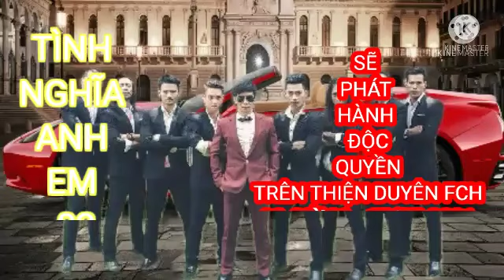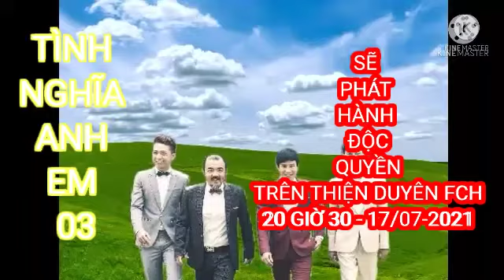HUYNH VÀ ĐỆ - LÝ HẢI - THIỆN DUYÊN FCH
BẢN QUYỀN THUỘC CA SỸ LÝ HẢI

BẢN FULL TÌNH NGHĨA ANH EM SẼ ĐƯỢC PHÁT HÀNH ĐỘC QUYỀN TRÊN KÊNH THIỆN DUYÊN FCH VÀO NGÀY 17/07/2021